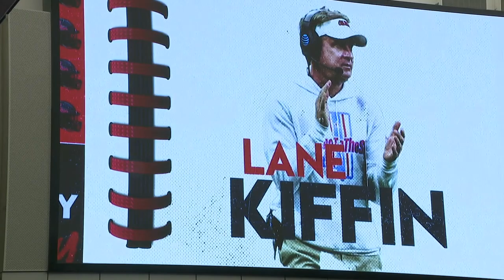Johnny Congdon ABC 33/40 Sports - SEC Media Days 2022 - Day 1 PKG for 10:00pm - 7/18/2022